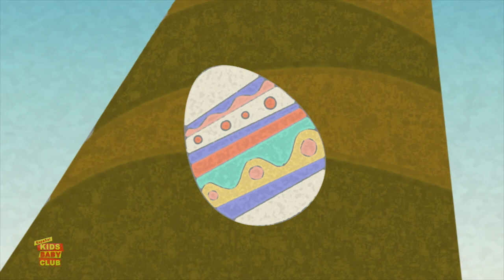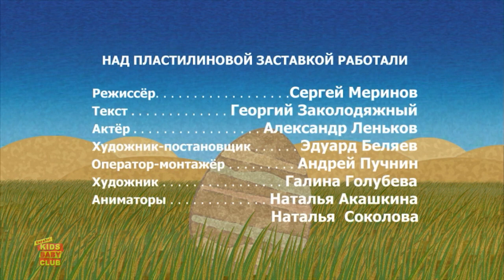Dibujos Animados | Cómo la Serpiente fue engañada | Animación Infantil | How the Serpent was Cheated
Hola niños, mire esta divertida serie de historias morales para niños de la montaña de gemas en español para niños en nuestro canal Kids Baby Club Español.

También vea nuestra colección de canciones infantiles de aprendizaje y rimas infantiles con animación creativa y atractivos personajes en español